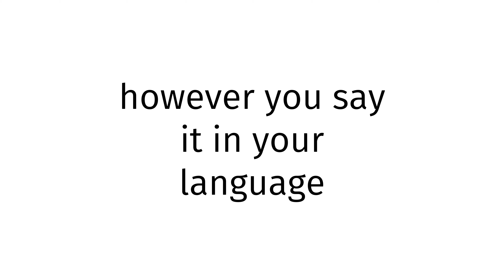How to pronounce Chams SEX BLUE FILM 2024?(CORRRECTLY)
Welcome!
Throughout the entirety of my channel, you will learn to pronounce vocabulary the correct way. In today’s video, you will learn to pronounce Chams SEX BLUE FILM 2024 the correct way.
Timestamps below:
0:00 intro
0:27 word of the day
0:37 examples of word
0:51 ending